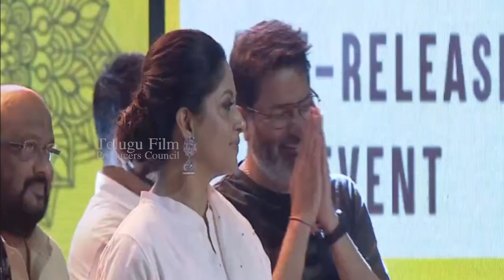Hero Naga Shaurya Speech Varudu Kaavalenu Pre- Release Event | TFPC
tfpc tollywoodnews entertainment Hero Naga Shaurya Speech Varudu Kaavalenu Pre- Release Event | TFPC